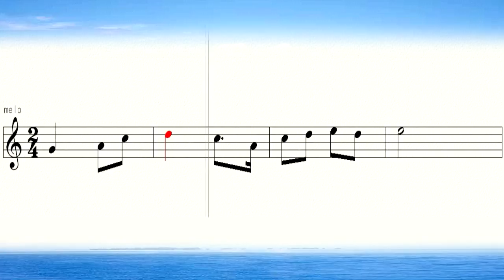奏でてみようよ236 日本民謡 ドンパン節 楽譜